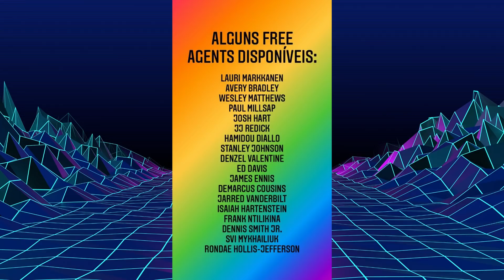CABRA NEWS - LILLARD NÃO ESTÁ DISPONIVEL PARA TROCAS, ALGUNS FREE AGENTS DISPONÍVEIS E MUITO MAIS...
Mais um cabra news cheio de notícias e resenha